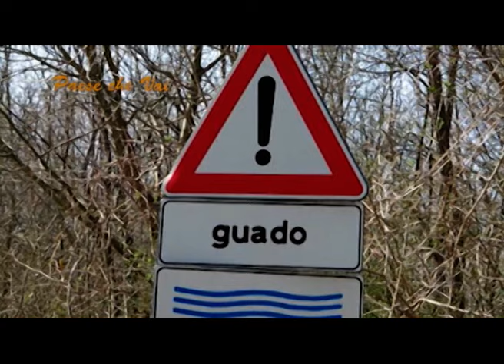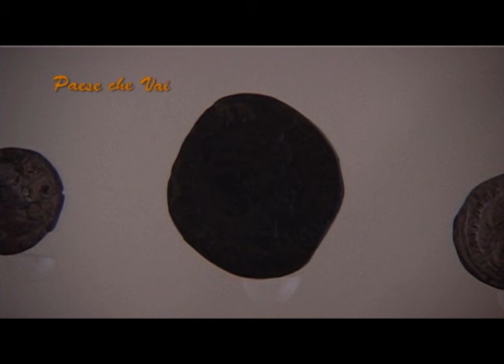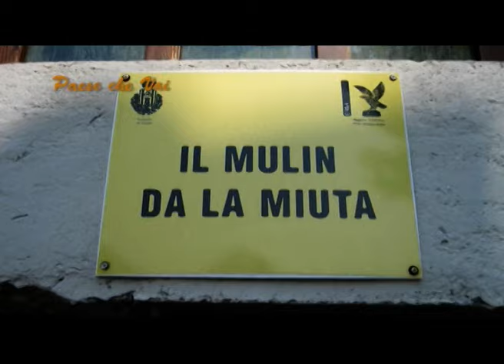Vivaro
oggi andiamo nel pordenonese, esattamente a Vivaro